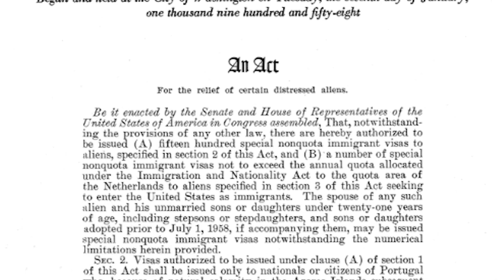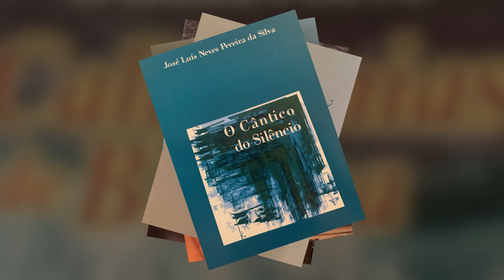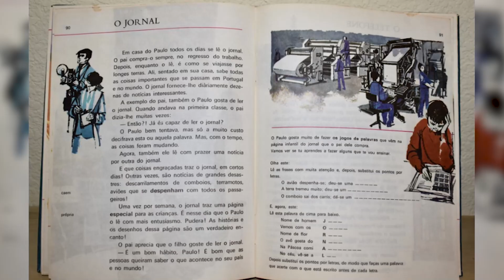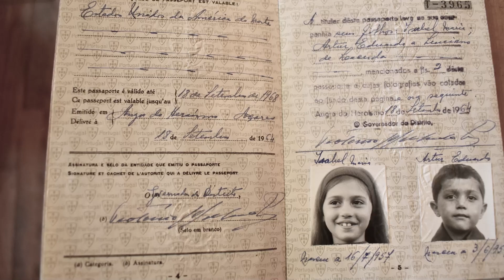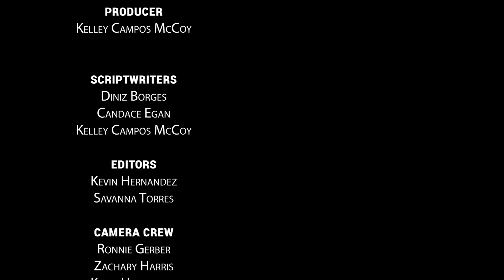Untold Stories: Portuguese-Americans along the 99 corridor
A project of the Portuguese-American Oral History Program at Fresno State.